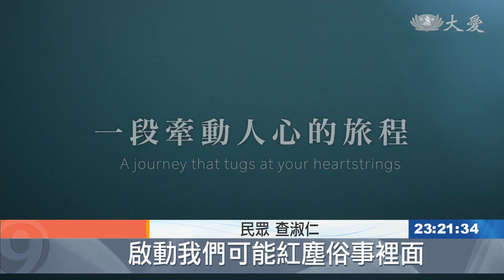府城愛滿滿！市長掏腰包請市府主管看電影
記錄台東慈濟志工，為照顧戶，無私付出的紀錄片「如常」，持續在全台各地戲院播映，台南市長黃偉哲，也自掏腰包特地包場，邀請市府人員，入院欣賞。

走進電影院，台南市長黃偉哲，自掏腰包包場紀錄片如常，請市府一級首長一起觀看。

台南市長 黃偉哲：「其實有一句話叫作公門裡好修行，其實我們生活裡都可以修行，尤其各位擔任公僕 為市民服務，更是修行的一個好的地方。」

記錄著台灣小人物豐富的生命力，大家看完都紅了眼眶，感動久久散不去。

台南市長 黃偉哲：「其實大家 燈趕快關掉，大家都很感動 謝謝各位。」

南市新聞處副處長 林見賢：「透過這樣很多民間的力量，協助來做這些慈善工作，當然可以發揮更大的效果。」

還有高雄慈濟志工也包場，邀約親友來觀看。

民眾 查淑仁：「我們今天很幸運來看這個紀錄片，也發揮我們生命中，啟動我們可能紅塵俗事裡面，我們可能忘記的一些事情。」

民眾 陳譽融：「以後有機會比較有時間的時候，我也很樂意去加入(付出)。」

一如平常，卻能如此觸動人心，期許這樣感動，能泛起更多愛的漣漪。

真善美志工-綜合報導：沈雅慧 許翠卿 謝如佳。